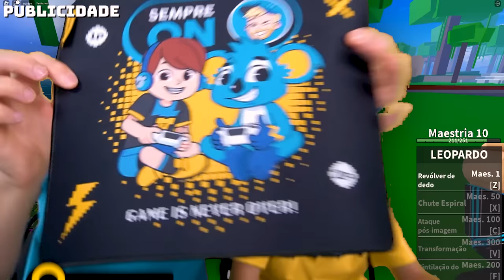FRUTA DO LEOPARDO NO BLOX FRUITS DO ROBLOX - Brancoala Games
Brancoala e Marcos jogando Roblox Blox Fruits no canal BrancoalaGames. Um gameplay de Roblox no PC gamer.

Seja bem-vindo ao canal Brancoala Games! Vídeos dos melhores jogos do Roblox com Brancoala jogando jogos legais de Roblox, participação do Marcos e da família. Gameplays dos jogos mais divertidos para PC, tablet, Playstation e Nintendo Switch.